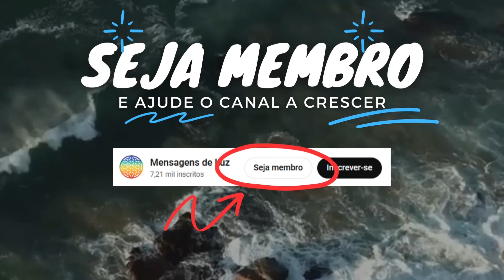CARTA DIVERTIDA E ACALENTADORA QUE TIRA UM SORRISO DE TODOS - Médium Orlando Noronha Carneiro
O livro que todos deveriam ler

*Ative as legendas no vídeo para as legendas do seu idioma.

Médium espírita recebe mensagem psicografada do Mundo Espiritual e consola familiares.
Carta psicografada de Patrick Rafael Alves e mensagem do mentor Natanael pelo médium Orlando Noronha Carneiro do Brasil.